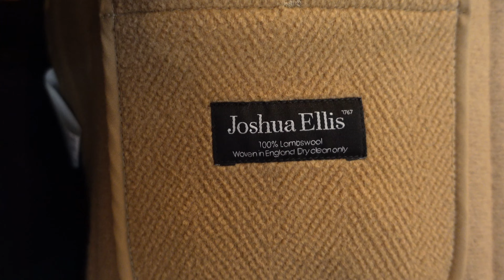【革靴とコーディネート】バーバリー、ダッフルコート、ツィードジャケットを革靴で合わせる。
スコットランド 軍のブラックウォッチのセレモニーパンツを軸に革靴とアウターを合わせる動画を作ってみました。

私も大好きなバーバリー、アクアスキュータム、インバーティアなど
コーディネートの参考にして頂ければと思います。

使用楽曲 ニシウラトモアキTRIO / Frederick 『街よせて』
 composed by ニシウラトモアキ Tomoaki NISHIURA